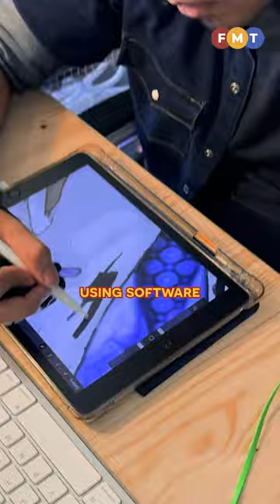Get To Know: Creative Factory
Entrepreneur Nareshbabu Naidu founded this enterprise to create digital imagery through a combination of traditional art techniques and modern technology.

Shot by: Moganraj Villavan
Presented by: Selven Razz